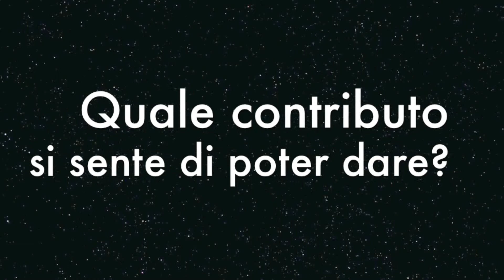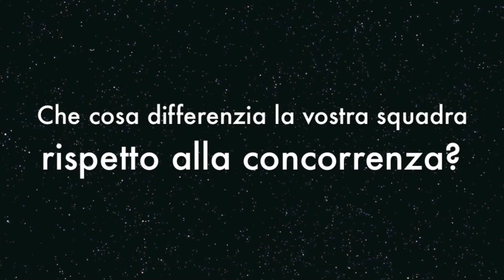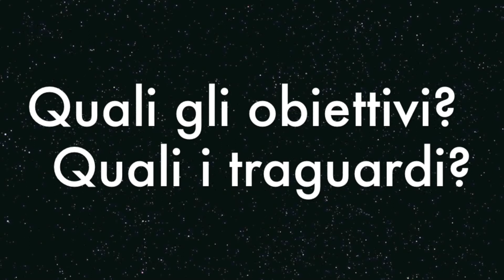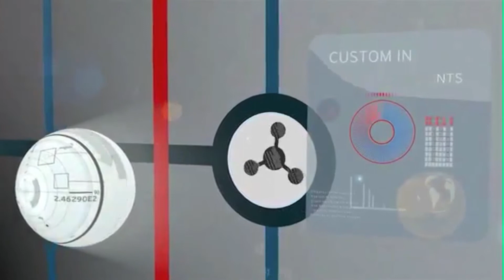DGReport - Trend Micro e la sfida del valore